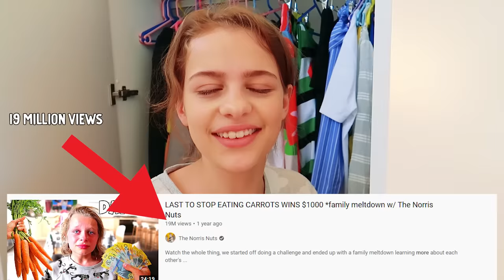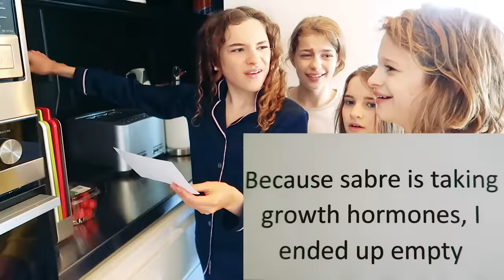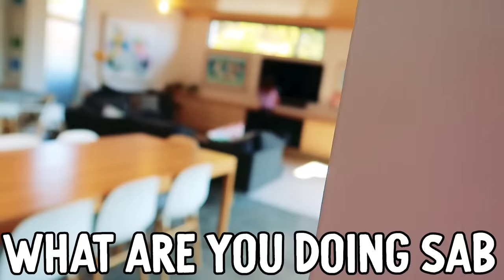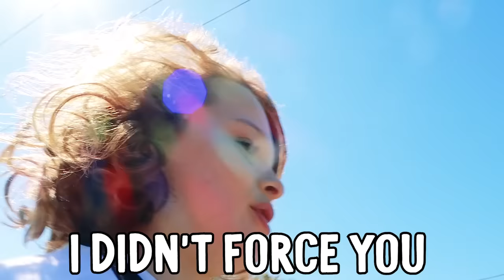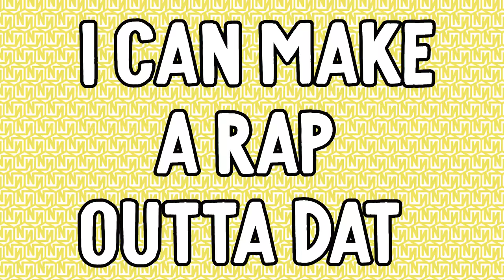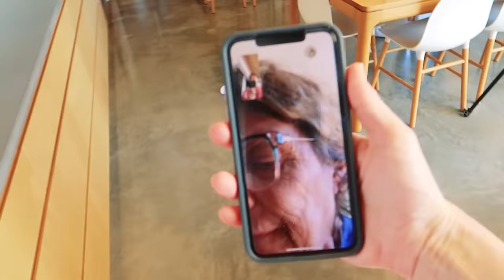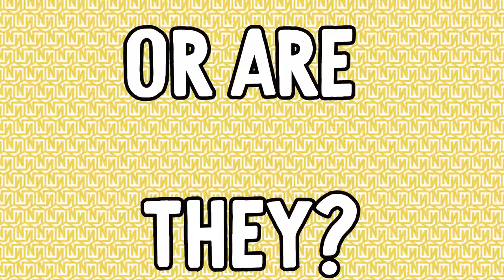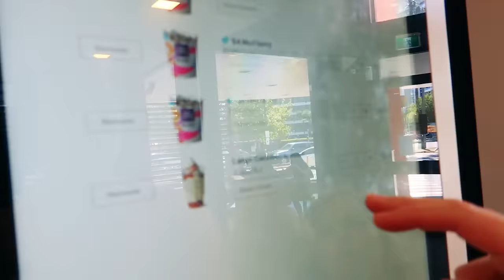WHICH NORRIS NUT CAN EAT THE MOST ICE CREAM?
It doesn't turn out like you think... DON'T SKIP ANYTHING!

In this video we find out which Norris Nut can eat the most ice cream. Firstly the Norris Nuts start off with a clue trail to see if they can work out what the video is about. After finding the series of clues the Norris Nuts are happy to find out that they will be doing an eating food challenge similar to the video on WHICH NORRIS NUT EATS THE MOST BURGERS. The Norris Nuts think the winner will probably be Sabre. There is also a little update on the orris Nuts house and if they should move houses to Queensland. Biggy Norris tries to trick Sabre Norris to eat some donuts before the challenge so he would have an advantage but Sabre does not fall for his plan. Once the Norris Nuts buy all the ice cream from the shopping centre they sit down and eat the food in the challenge. Will Sockie have to send a message to Ronald from Sis vs Bro?